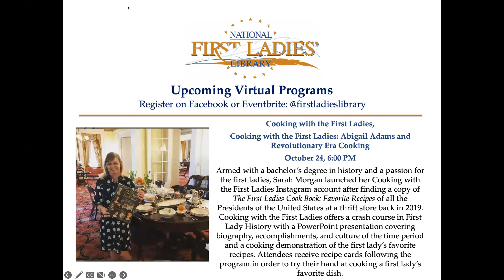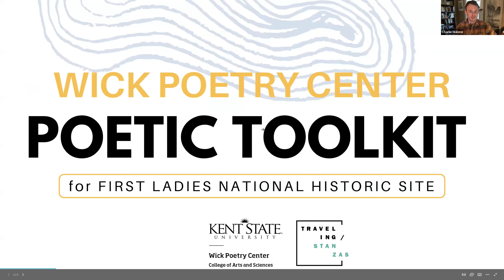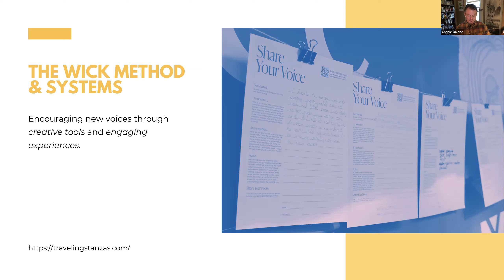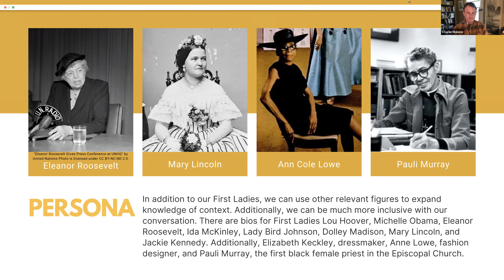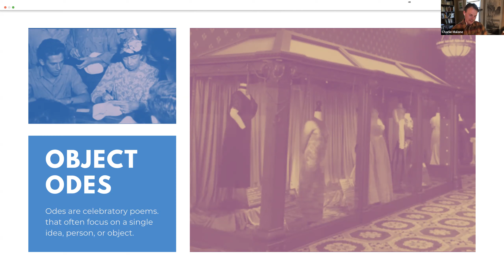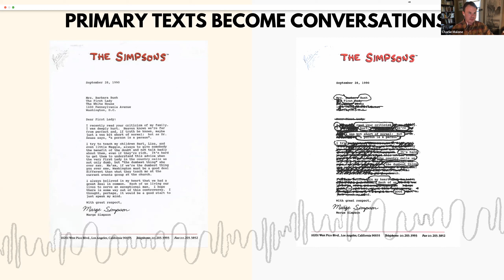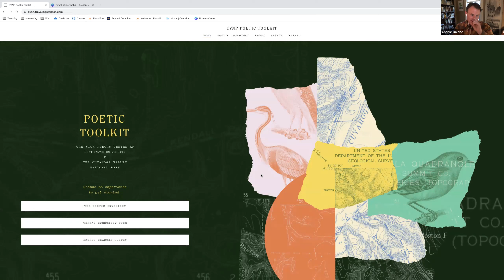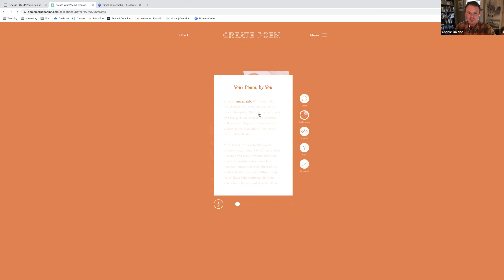Teacher Training with Wick Poetry and National First Ladies' Library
Join Wick Poetry for an evening of First Lady inspired poetry prompts that are sure to liven up your social studies curriculum. This introduction to curriculum designed by Wick Poetry is good for teachers of all subject areas and age groups.